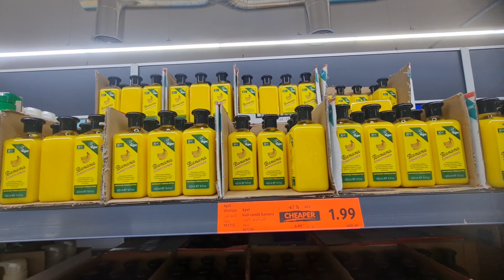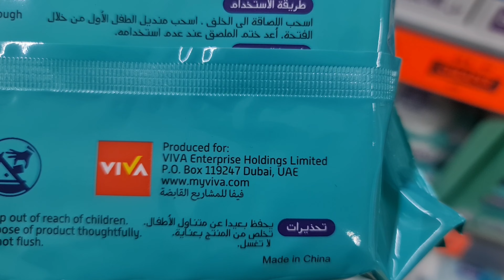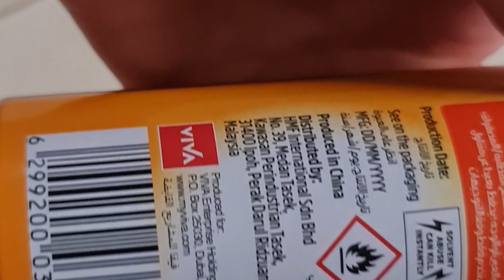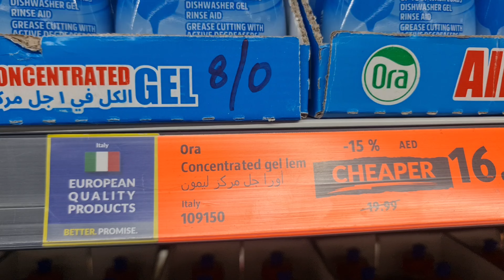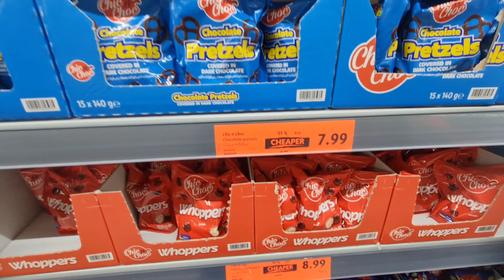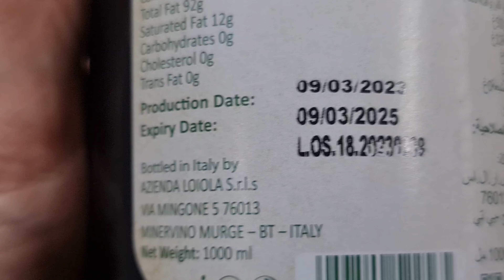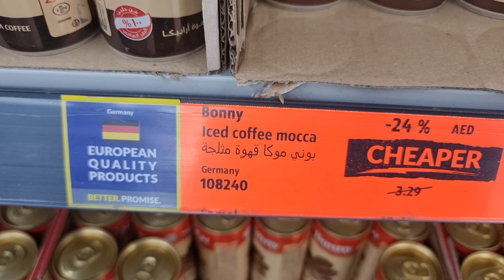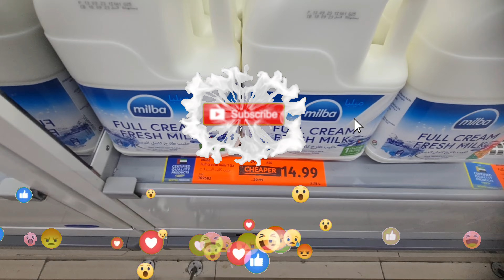DUBAI CHEAPE MARKET |VIVA SUPERMARKET DUBAI | SALE SHOPPING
DUBA#SALESHOPPING#CHEAPSETMARKET#GROCERY#